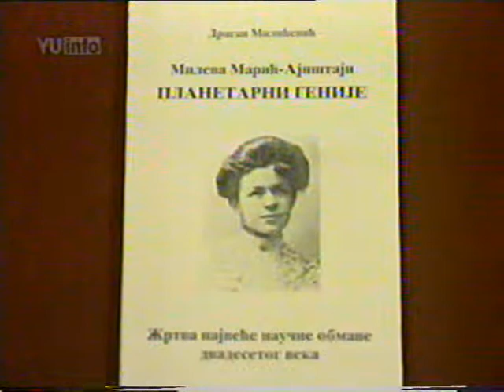Mileva Maric Ajnstajn (3/3)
Najveca obmana 20. veka, govori Dragan Milicevic treci deo